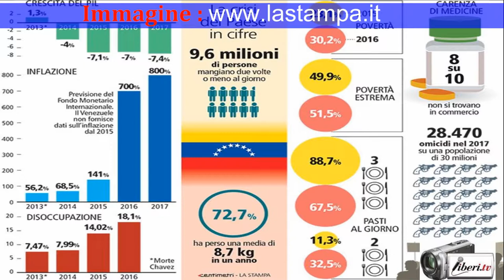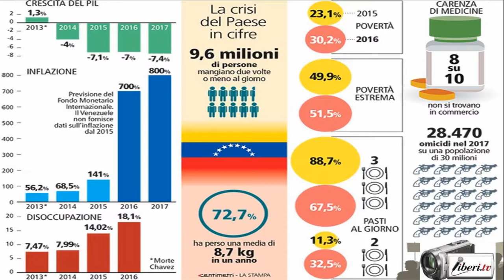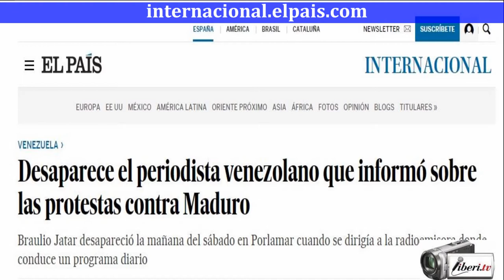La proposta di Maduro, il pianto delle donne e le torture - Voci transnazionali con Blanca Briceño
Trasmissione di Voci transnazionali sul Venezuela con Blanca Briceño ) conduce Gianni Colacione

Con Blanca Briceño abbiamo evidenziato i profili di illegittimità della proposta di Costituente avanzata da Maduro, abbiamo parlato della manifestazione delle donne, tutte vestite di bianco , che si è svolta a Caracas il 6 maggio 2017.

 Inoltre abbiamo ricordato il  Braulio Jatar, il giornalista che informò su alcune proteste contro Maduro  detenuto dal settemebre 2016

Abbiamo anche affrontato il drammatico tema della tortura nelle carceri venezuelane denunciata anche nell'articolo di Paolo Mastrolilli

Blanca Briceño  la potete leggere anche su Libero del 7 maggio 2017 grazie ad una intervista di Brunella Bolloli